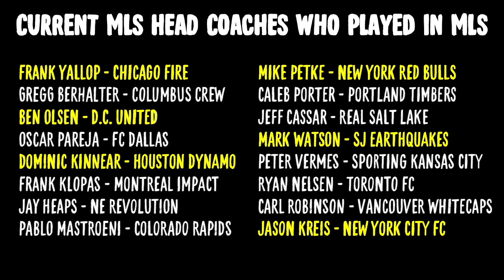Head coaches who played in MLS? Steven Lenhart takes the quiz | MLS Trivia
Which current MLS head coaches also played in MLS? Watch as we give the San Jose Earthquakes 60 seconds to name as many as he can.